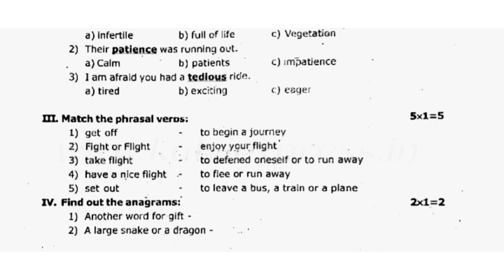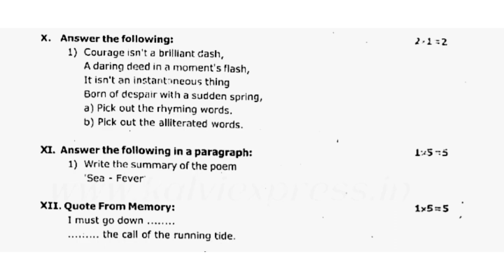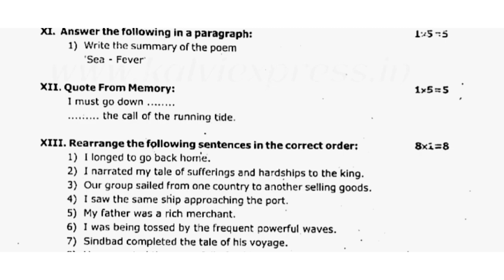7th English || Annual Exam 2023 || Original question paper No : 2 || Virudhunagar district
7th English
annual exam 2023
original question paper No : 2